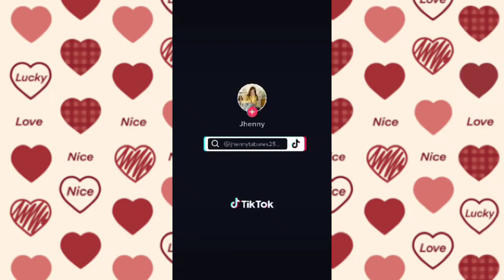THANK YOU TO ALL GREETINGS BLESSED40TH#